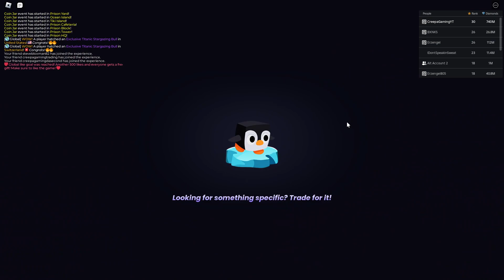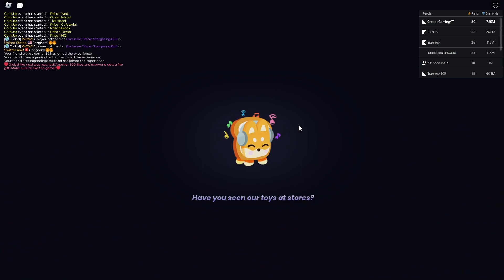the summer event has a obby?? also this parkour is crazy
todays tldw summary: the summer update is here and the update is a frankenstein of the glitch and backrooms events, plus these obby jumps need to be nerfed to be easier as i can't do obby's that look like the tower of heck. anyway hope you enjoy the video!!

if you want to send something in the mailbox, post it to my roblox username: ttvcreepagaming and ill try and give shoutouts (roblox account shoutout) (if there's anything in there) in the next video :)

follow my roblox account if you've not already (goal is 100,000 by august 12th 2036)

join de discord to get up to date news regarding myself, the brags i post or whatever you guys post in the memes channel: